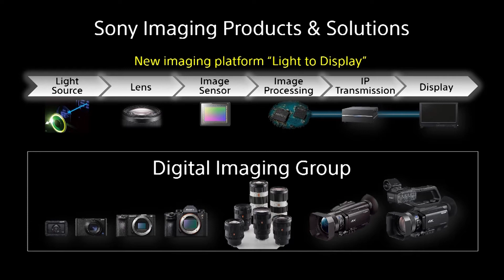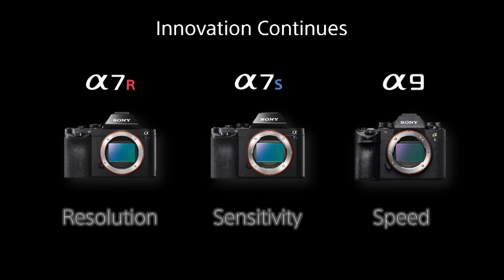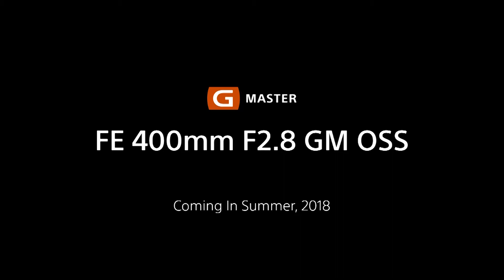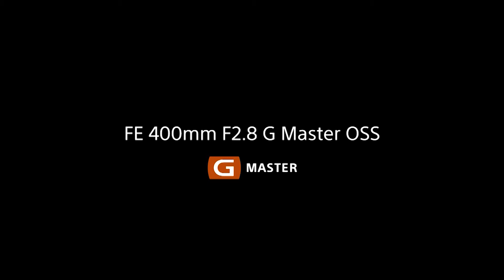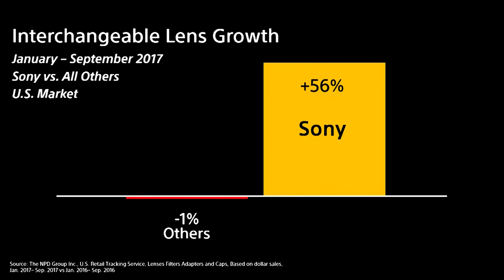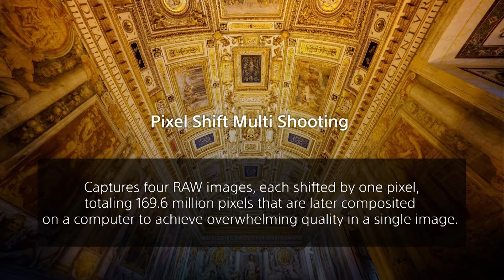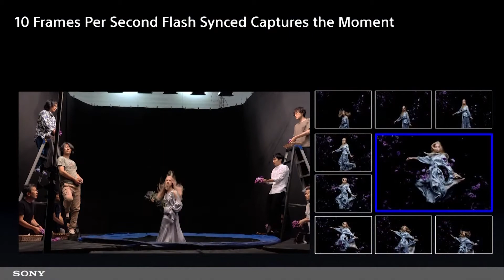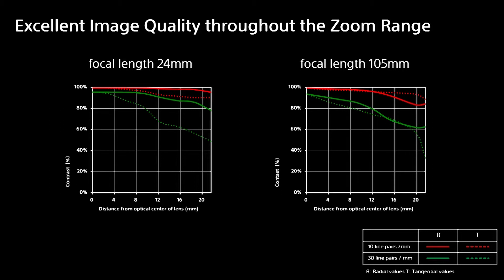α7R III Introduction Full Press Event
Watch the full press event for the introduction of the Sony α7R III and FE 24-105mm f/4 G OSS lens.